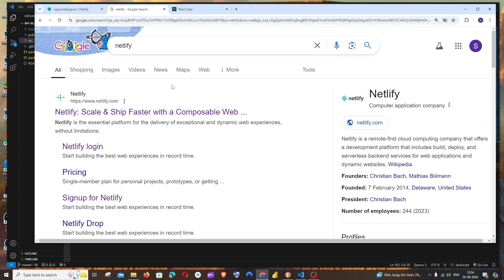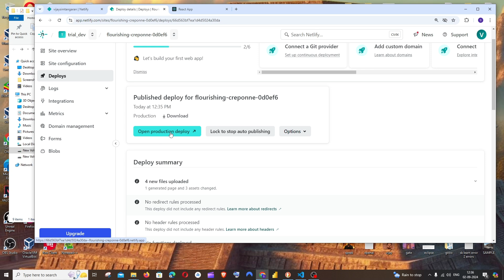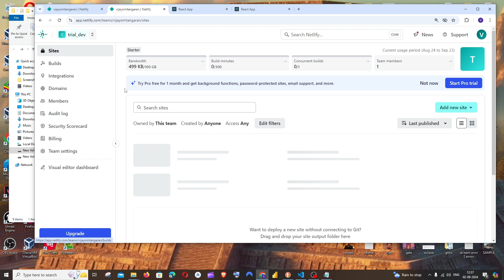How to Deploy React App for Free on Netlify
In this tutorial we will see how to deploy react project app for free by using netlify